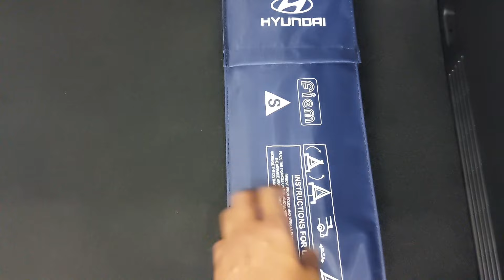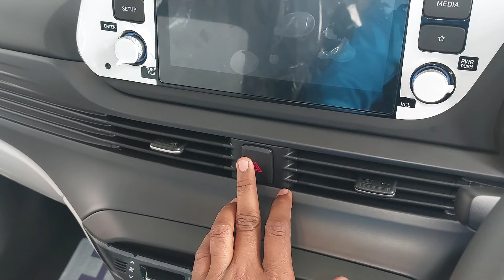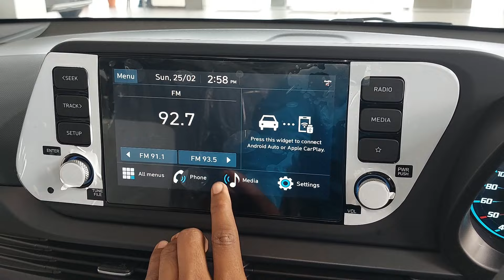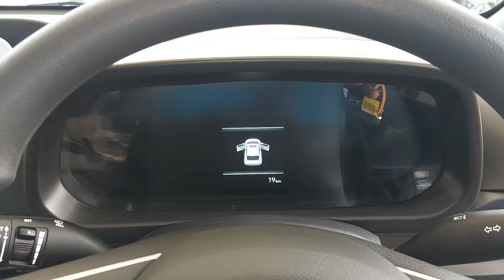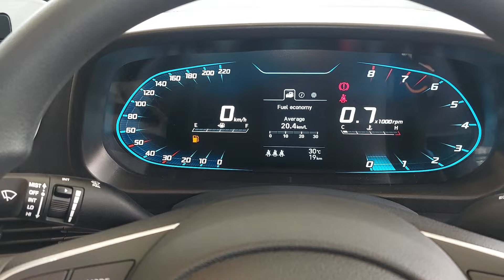Hyundai i20 Sportz Optional 2024 Model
[[Search Topic In This Video]]
i20 न्यू मॉडल

i20 हुंडई

i20

i20 facelift 2024

i20 car

i20 modified

i20 n line

new i20

new i20 facelift 2024

new i20 2023

new i20 sportz 2024

new i20 modified

new i20 asta 2024

new i20 magna 2024

new i20 n line 2024

new i20 base model 2024

new i20 facelift

new i20 asta optional 2024

new i20 asta

new i20 asta o 2024

new i20 asta o

new i20 asta facelift 2024

new i20 asta modified

new i20 asta optional

new i20 asta review

new i20 asta vs asta o

hyundai new i20 asta

hyundai new i20 asta (o) 1.0 turbo dct

new hyundai i20 asta 2024

new hyundai i20 asta optional 2024

hyundai i20 asta new model 2024

new hyundai i20 asta facelift 2024

hyundai i20 asta new facelift

new hyundai i20 asta optional

hyundai new i20 2024

hyundai new i20

hyundai new i20 1.2 sportz(bs-vi)

hyundai new i20 sportz

hyundai new i20 magna 2024

hyundai new i20 modified

hyundai new i20 1.2 magna (bs-vi)

hyundai new i20 1.2 sportz kappa ivt

hyundai i20 sportz 2024

hyundai i20 facelift 2024

hyundai i20 magna 2024

hyundai i20

hyundai i20 asta 2024

new hyundai i20 2024

new hyundai i20 facelift

new hyundai i20 sportz 2024

new hyundai i20 n line 2024

new hyundai i20 facelift 2024

new hyundai i20 magna 2024